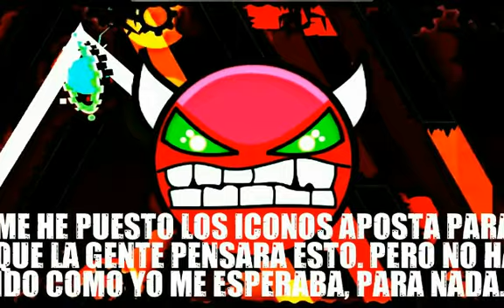SE VA A PASAR POLTERGEIST VUESTRA MADRE.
Estoy muy cabreado.